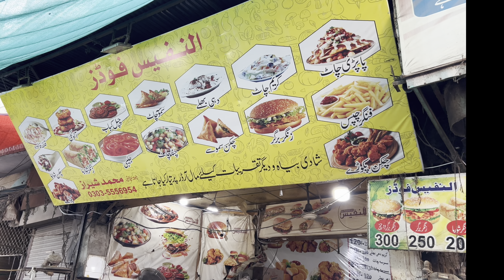Sarai Alamgir | Gujrat jhelum City Of Pakistan || The Beautiful City Sarai Alamgir City Walk